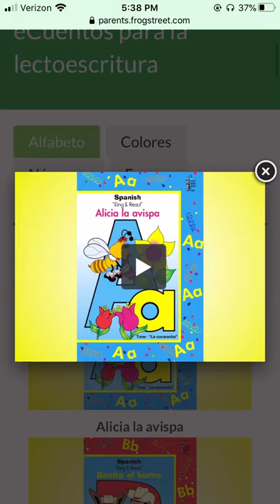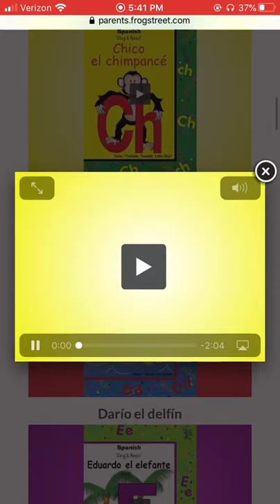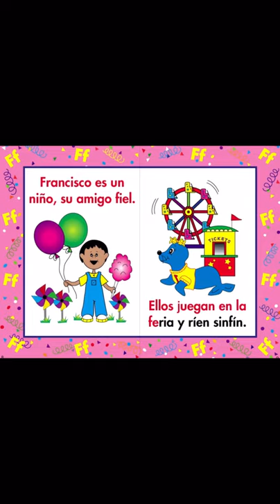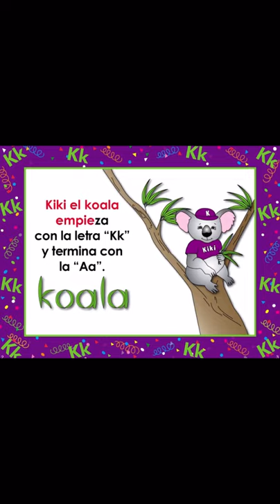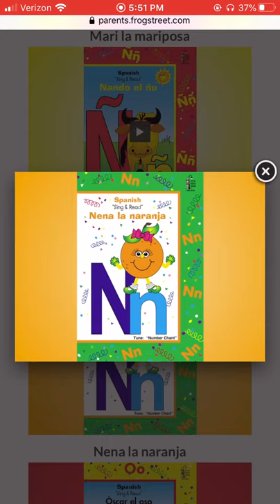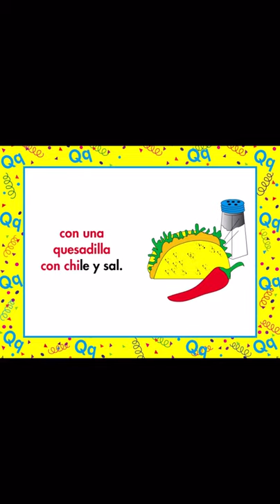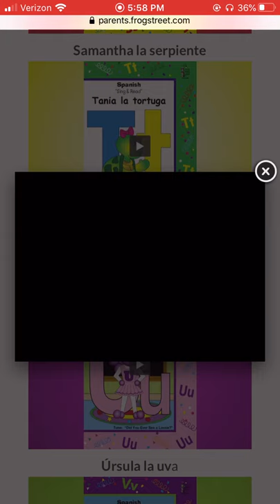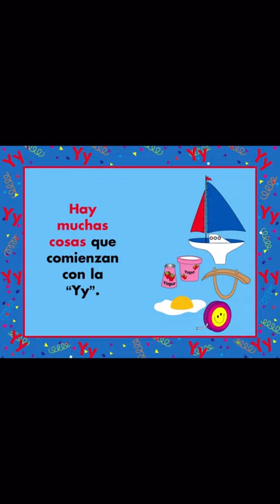Frog Street All Alphabet Spanish Songs